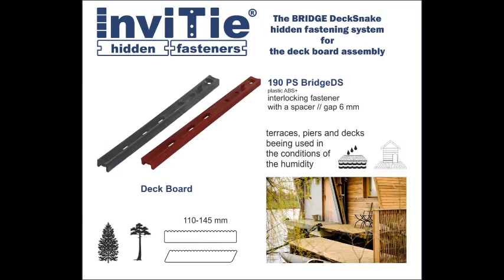The Bridge DeckSnake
The Invitie Hidden Fastener Systems presents learning video for the deck assembly
The BRIDGE DeckSnake hidden fastener:
- terraces, piers and decks beeing used in the conditions of the humidity
- made of plastic -  moisture and corrosion resistant, frost-resistant, non-toxic in ordinary climatic conditions
- the best fastener for decks in close proximity to water
- fastener with a spacer
- spacer makes an optimal gap 6 mm between the boards
- length 190  mm suits for board width from 110 mm to 145 mm
- suitable for straight and bevelled planken (larch, pine, exotic woods)